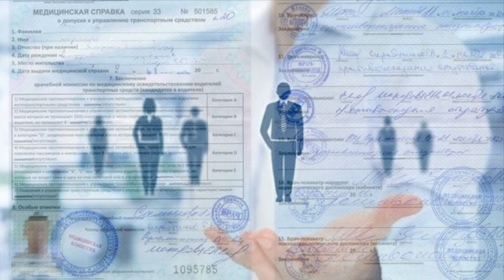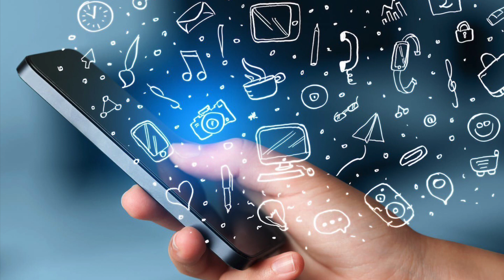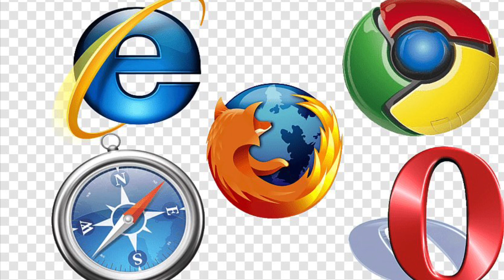Увага ! Медична давідка з інтернету стала причиною звільнення з роботи та відкриття справи і штрафу!